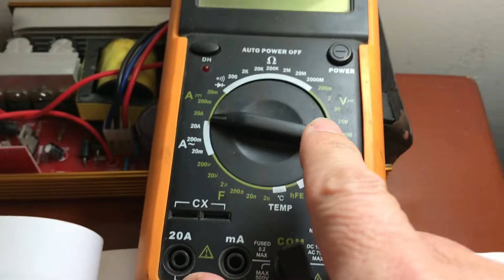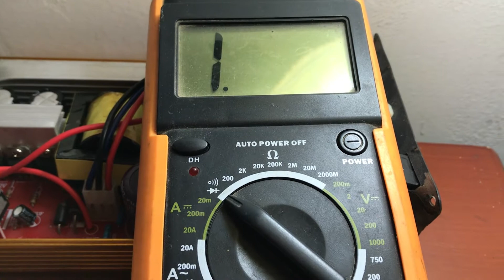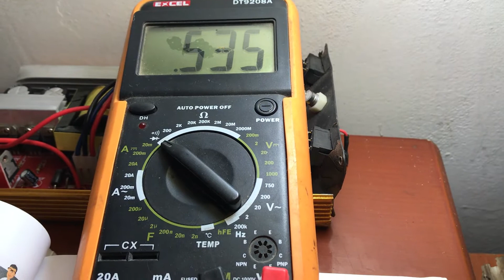如何测试贴片二极管？技巧方法都有，干货满满